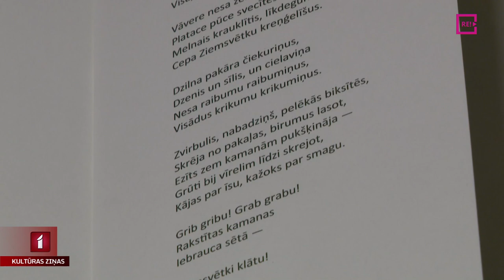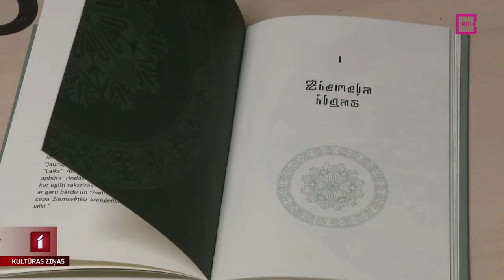Aspazijas “Saules dēls” satiek lasītājus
Šajā vasarā dienasgaismu piedzīvojis Aspazijas poēmas “Saules dēls” pirmpublicējums. Darbs pirmo reizi nodrukāts 1910.gadā laikrakstā “Dzimtenes Vēstnesis” un tikai 113 gadus vēlāk redzam to atsevišķi izdotu. Rīt Raiņa un Aspazijas māja Rīgā plašāku lasītāju loku iepazīstinās ne vien ar poēmas literāro, bet arī muzikālo un māksliniecisko pusi.